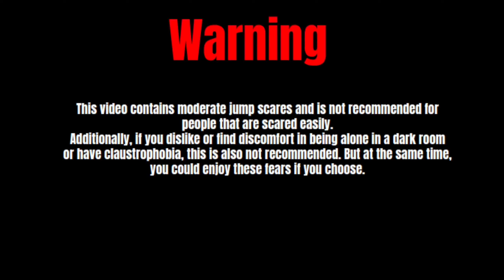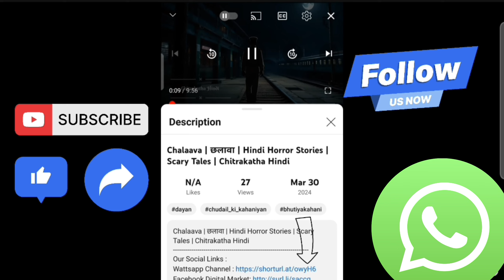नरभक्षी | Narvakshi | Cannibal | Horror Stories | Horror audiobook | Chitrakatha Hindi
Your Quarries:
nabhakshi
narbhakshi
narbhakshi ki kahani
narbhakshi ped
narbhakshi south film
narbhakshi 1
narbhakshi kahani
narbhakshi 3
narbhakshi crime patrol
narbhakshi tiger
narbhakshi wala cartoon
bhoot ki kaha
bhoot ki kahani
bhoot ki kahani darawni
bhoot ki kahani cartoon
bhoot ki kahaniyan bhoot ki kahaniyan
bhoot ki kahani dikhaiye
bhoot ki kahani video
bhoot ki kahani khatarnak
bhoot ki kahani song
bhoot ki kahani acchi acchi
bhoot ki kahani darawni wali
hindi ghost stories
hindi ghost stories cartoon
hindi ghost stories new
hindi ghost stories animated
hindi ghost stories movie
hindi ghost stories in hindi
trs hindi ghost stories
trs clips hindi ghost stories
horror hindi ghost stories
hindi ghost story audio
hindi horror stories animated
hindi horror stories animated 3d
hindi horror stories animated new
hindi horror story audiobook
animated hindi ghost stories
ghost horror animated stories in hindi
hindi horror stories best
hindi horror story bhoot
hindi horror story bhutiya
hindi horror story bhutiya kahani
best ghost stories in hindi
ghost stories beerbiceps hindi
hindi horror stories cartoon
hindi horror stories channel
hindi horror stories compilation
hindi horror stories camping
hindi horror stories cuckoo tv
ghost stories in hindi cartoon
ghost stories in hindi channel
creepy ghost stories in hindi
ghost stories in hindi youtube channel
please come ghost stories in hindi
hindi horror stories detective
hindi horror stories daakini
hindi horror stories download
hindi horror stories demon
hindi horror story dayan
hindi horror story darawni
hindi horror story daravani
hindi horror story danger
hindi horror dream stories
ghost story in hindi dream stories
dangerous ghost stories in hindi
ghost stories hindi dubbed
ghost stories anime hindi dub
indian ghost stories english
hindi horror stories episode 1
hindi horror stories evil eye
hindi horror stories explained
hindi horror story episode
hindi horror stories with english subtitles
hindi horror stories in english
hindi urdu horror story explained
hindi horror story full episode
ghost stories hindi explanation
ghost stories movie explained in hindi
ghost stories explanation in hindi
real ghost stories in hindi red fm episode 1
ghost stories hindi movie explained in tamil
ghost stories hindi movie explained in malayalam
ghost stories ending song hindi
ghost stories full movie in hindi
hindi horror stories bloody satya
hindi horror stories highway
hindi horror story hospital
hindi horror story haunted house
Welcome to Chitrakatha Hindi YouTube Channel. All of Our Stories Contains a lesson for adults.
We offer you a variety of high-quality Stories For Everyone. We are always happy to hear from you. Please share your feedback in the comment box & please follow